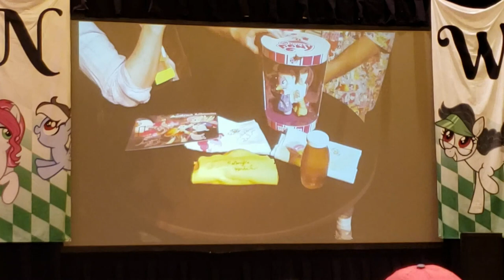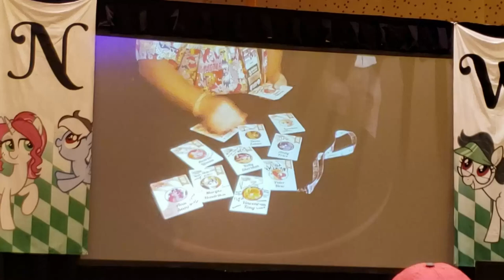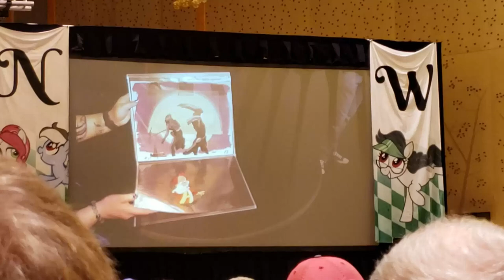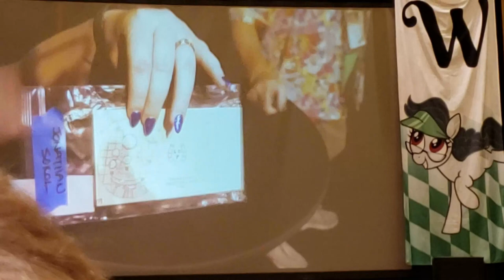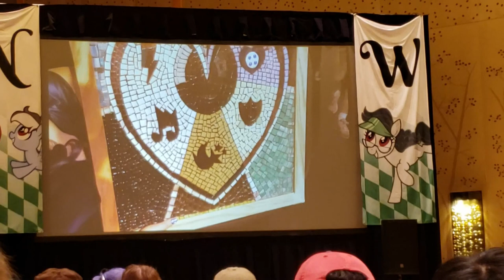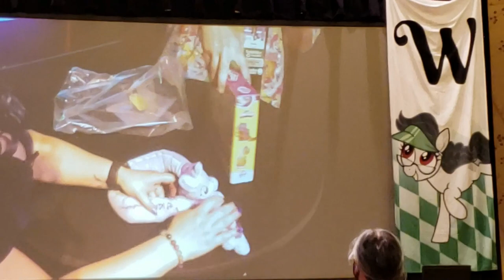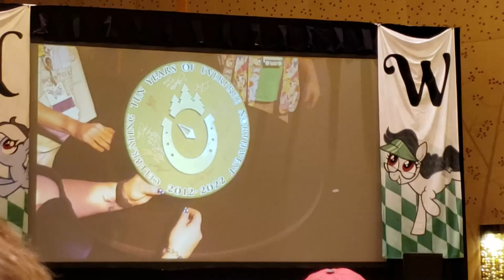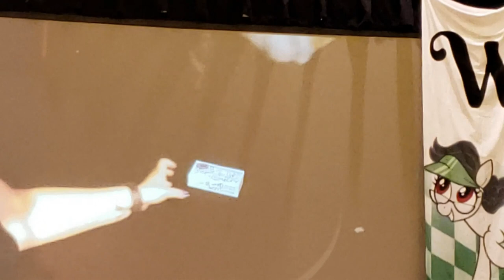Everfree Northwest 2022 Charity Auction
Footage from the charity auction at Everfree Northwest 2022, with more items not shown in my main vlog.